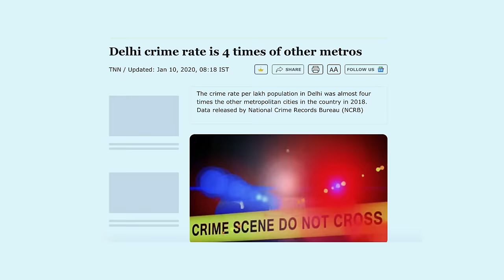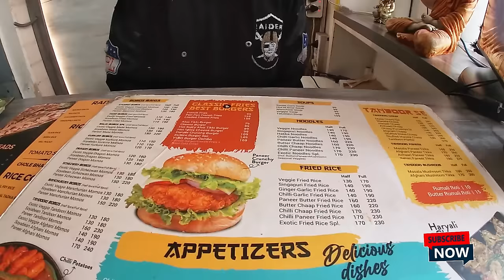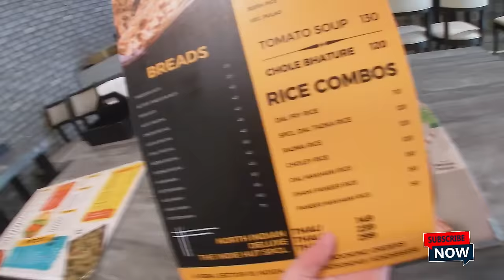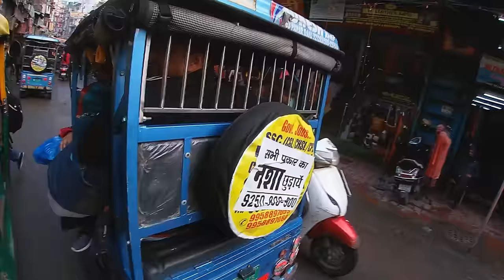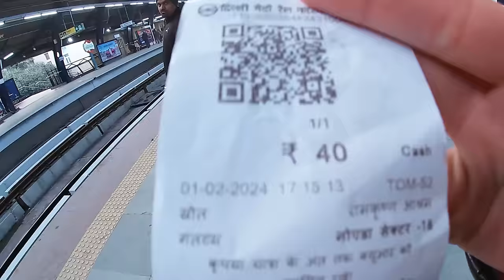مغربية في الهند 🇮🇳- دلهي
و اخيرا وصلت لبلد العجائب و الغرائب الرحلة ديالنا فالهند بدات و سلسلة اكتشاف اغرب الثقافات و المعتقدات بدات معاها.
مرحبا بكم فالهند و بالضبط فالعاصمة دلهي لي كتعتبر أخطر مدينة فالهند و اكثر مدينة معروفة بالنصب و الاحتيال . فالفيديو ديال اليوم غاناخدو جولة فأخطر منطقة فأخطر مدينة فالهند.

فرجة ممتعة